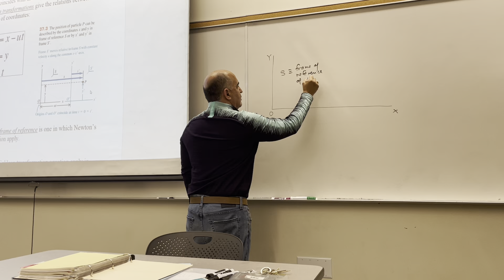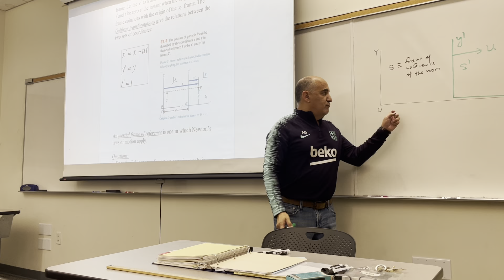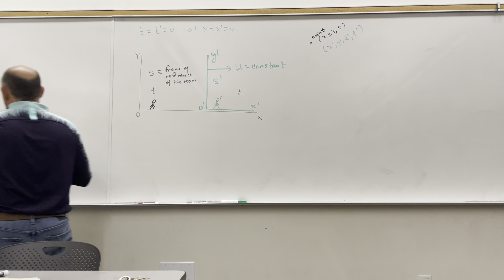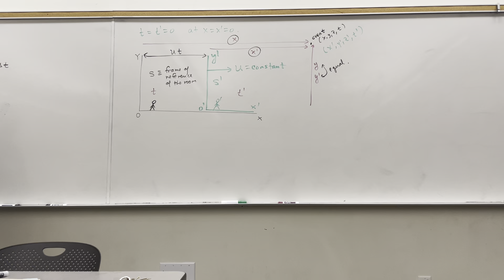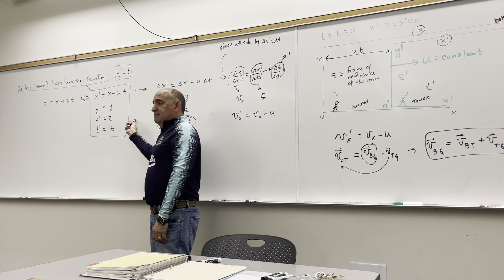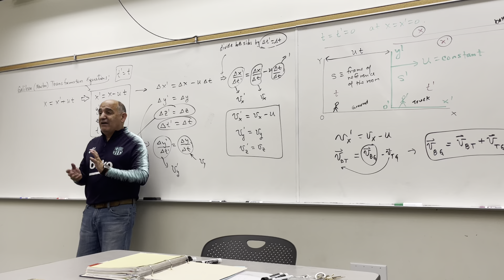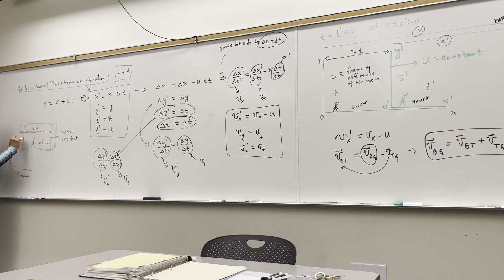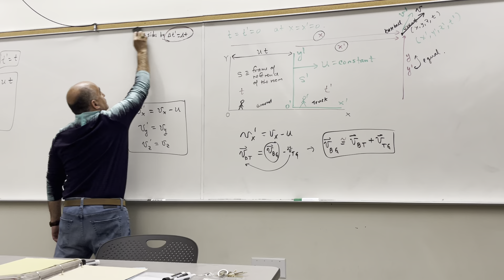11/8 Part 4 Lecture Phys 285